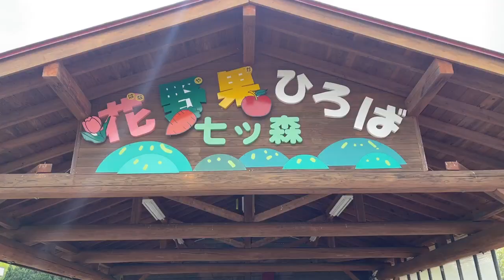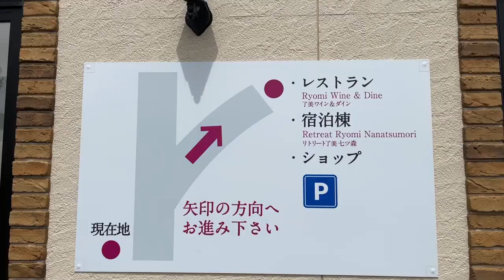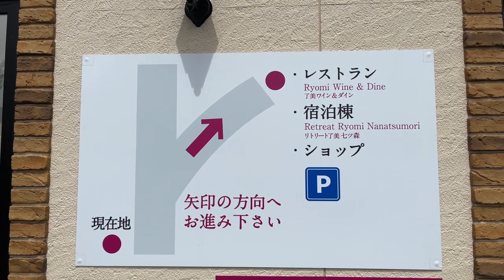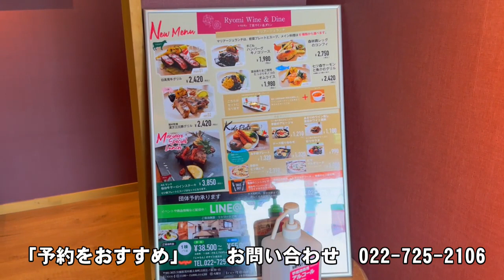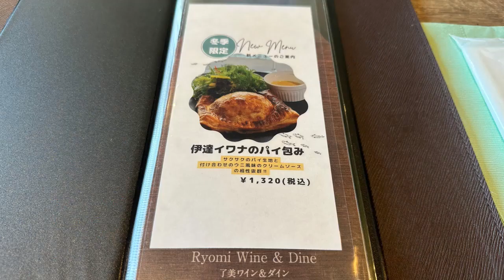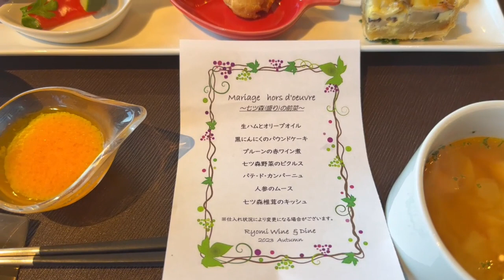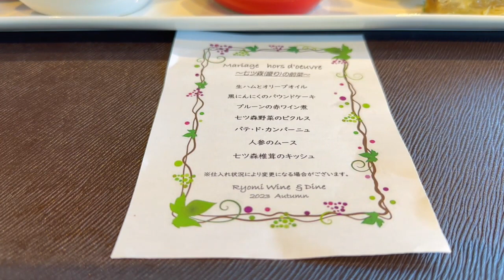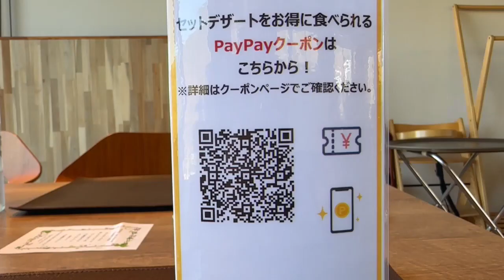了美ワイン＆ダイン RyomiWine＆Dine｜七ツ森 Nanatsumori｜宮城県 Miyagi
七ツ森とぶどう畑に囲まれて、美味しいお料理と一緒にワインに合う料理を提供するレストランです。